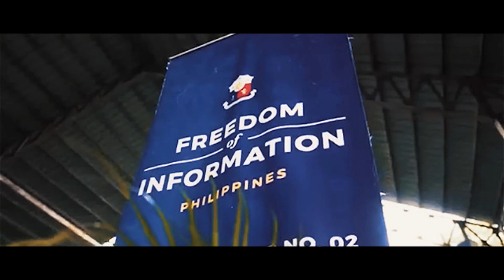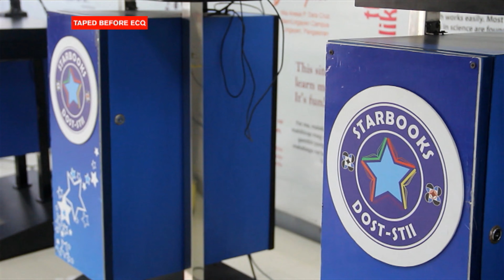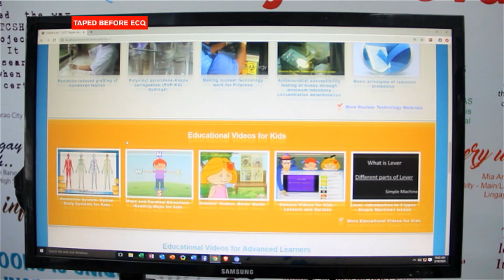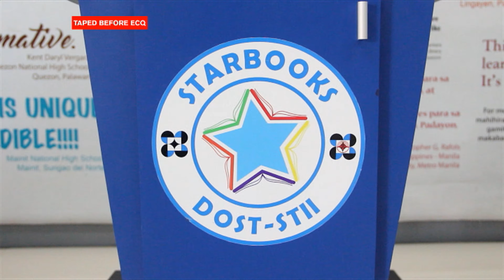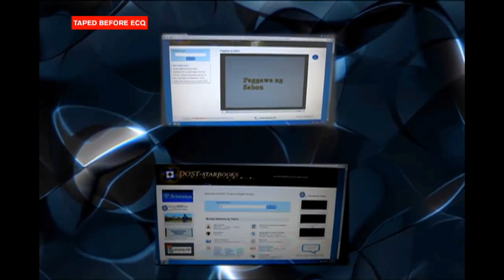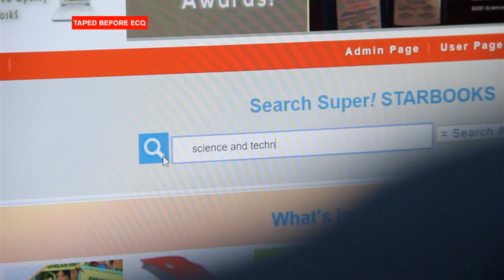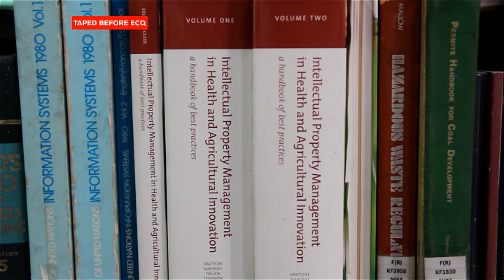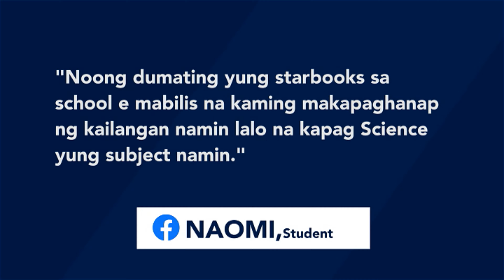FYI Episode 3: DOST-STII promotes their STARBOOKS program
F.Y.I. together with Science and Technology Information Institute (DOST-STII) features their Science and Technology Academic and Research Based Openly Operated Kiosk Station (STARBOOKS) program and its functionalities

WATCH F.Y.I with PCOO Asec. Kris Ablan, every Sunday, 8:30 – 9:00 p.m. at IBC-13!